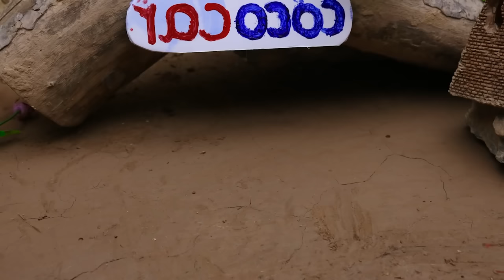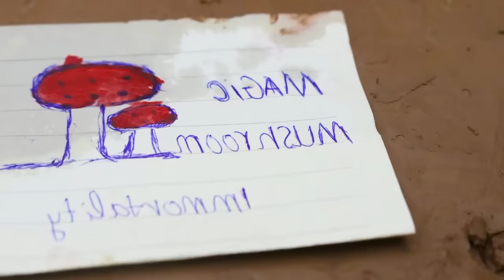Funny Mukbang ASMR Amazing Colorful Koi Eggs Spawn Carp, Catfish, Eels - Stop Motion Fish - Coco